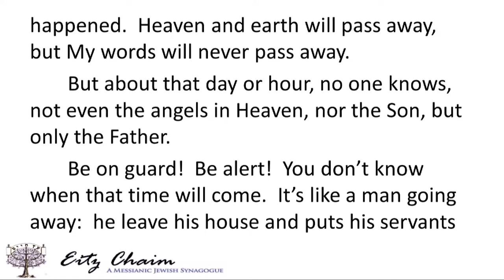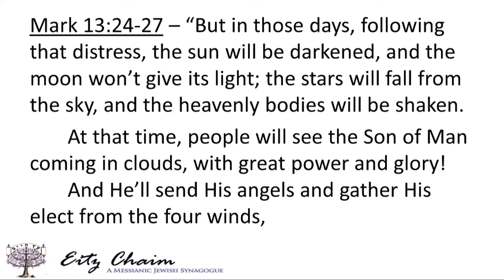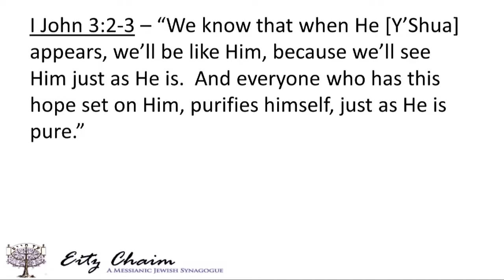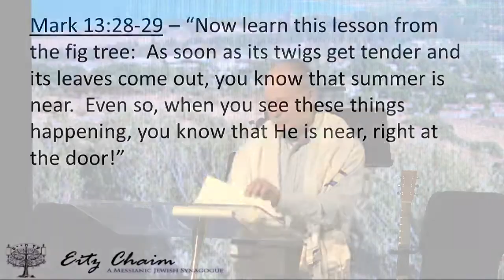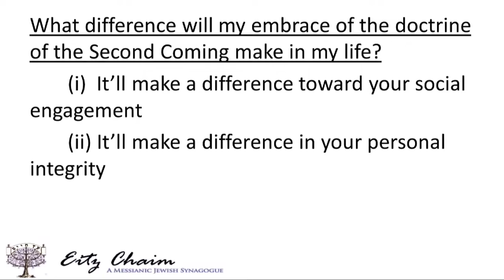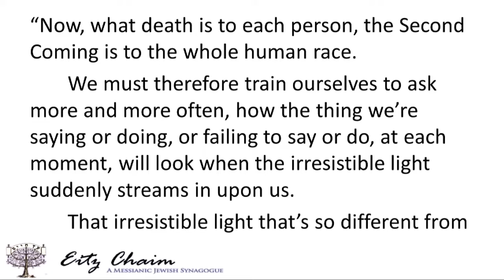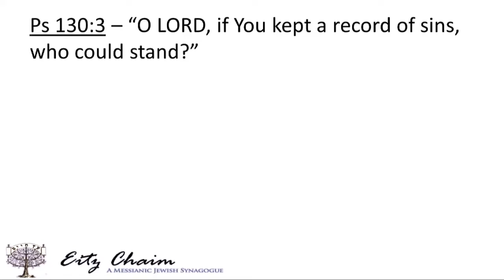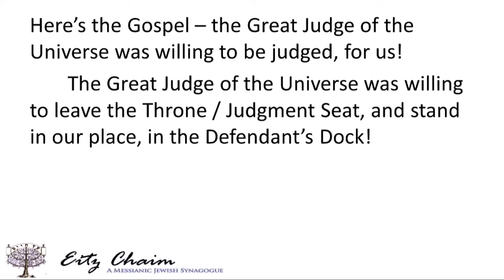Coming in Clouds with Great Power & Glory - Mark, Part 29 - Rabbi David Schiller - November 13, 2021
In Part 29 of his series on Mark, Rabbi Schiller looks at Y’Shua’s discussion of the Second Coming and how it can transform the way we engage society; our own personal ethics; and our ability to forgive others, as we look to Y’Shua the Judge who took our Judgment Day and was judged on our behalf.